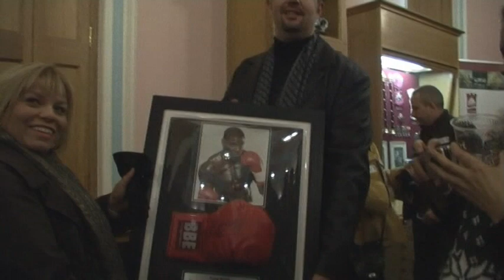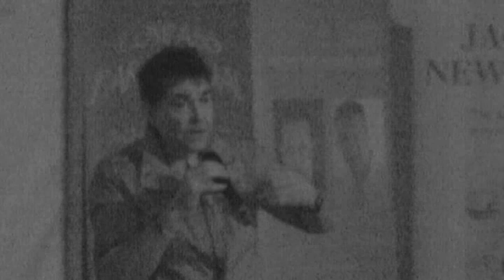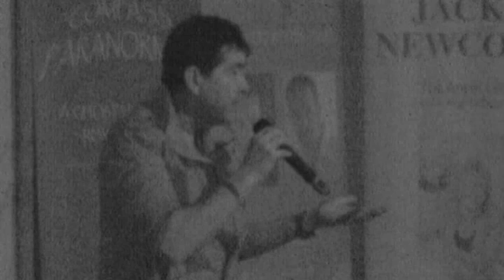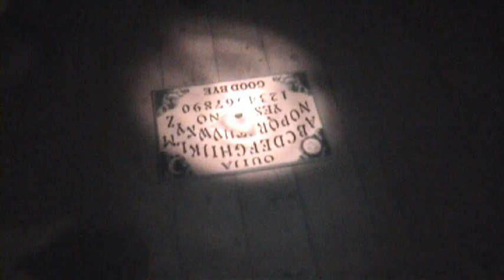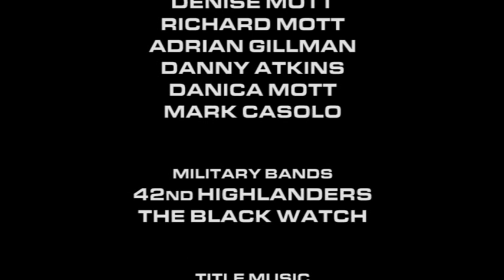Ghosts of Fort Amherst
Compass Paranormal's Charity Event in Aid of 'Help for Heroes' at Fort Amherst in Kent with Guests Barrie John, 'Angel Lady' Jacky Newcomb, Richard Felix, Roy Roberts and Special Guest Frank Bruno.

Produced, Edited and Directed by Marq English.